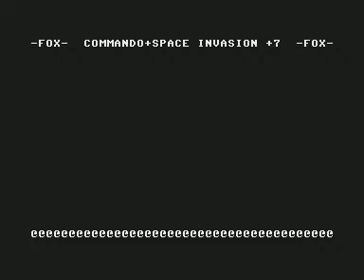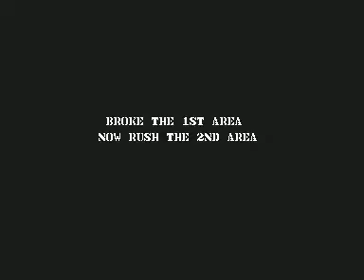C64 Longplay [1218] Space Invasion